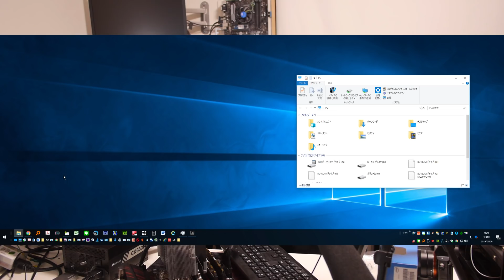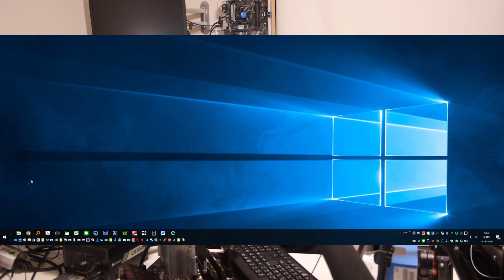【自作PC】Ryzen7 2700でエクスプローラーが遅い重い！原因は？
少し前に自作したRyzenPCが遅いと苦情がありまして原因を調べると
意外なものが原因でした。

エキスプローラー×→エクスプローラー。カタカナ読みはよく間違えます＾＾；